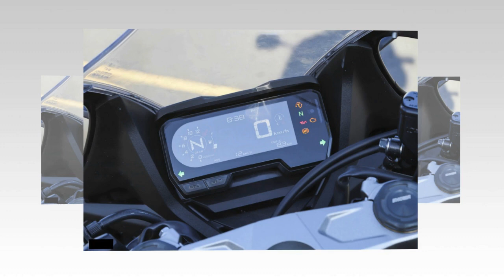Tin nhanh 24/7 - Mục sở thị Honda CBR650R 2020 được cập nhật gam màu mới.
Honda CBR650R 2020 đã được cập nhật trong năm mới, vẫn sở hữu diện mạo và thông số kỹ thuật trước đó nhưng được thêm màu sắc mới trông thể thao hơn. Hiện Brazil là thị trường được phân phối phiên bản CBR650R 2020 sớm nhất ở thời điểm hiện tại.